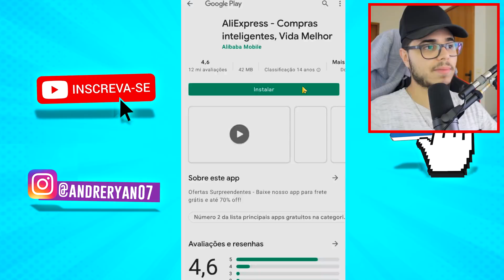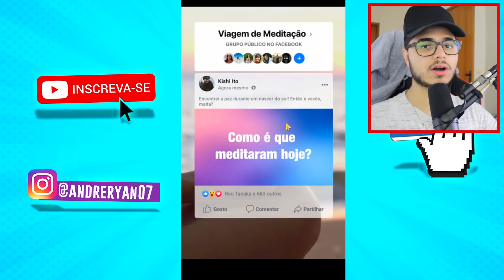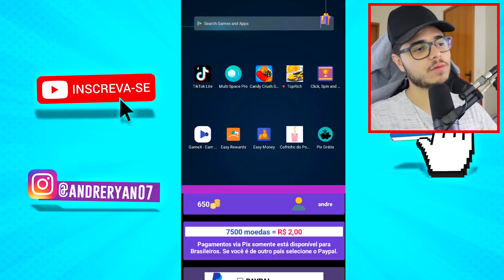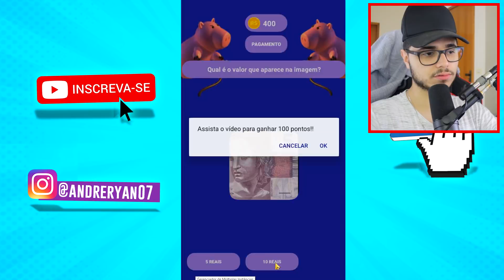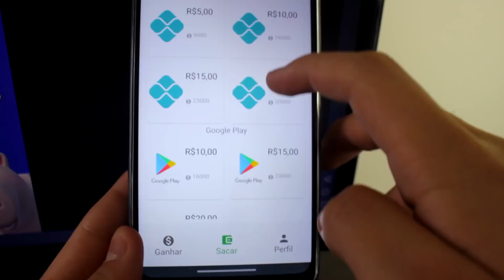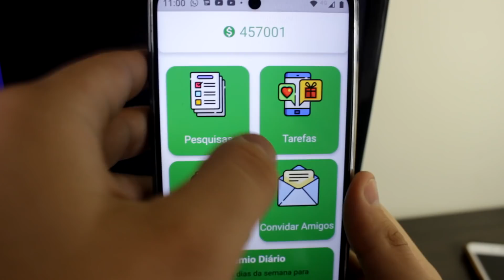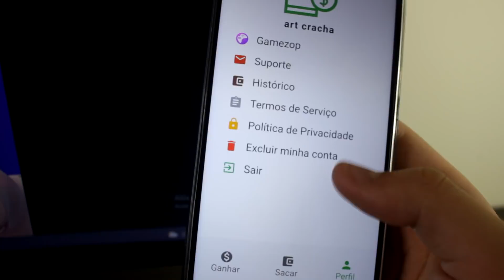TOP 3 APPS QUE PAGAM NO PIX🤑 MELHOR APP PARA GANHAR DINHEIRO NO PIX/Como Ganhar Dinheiro na Internet